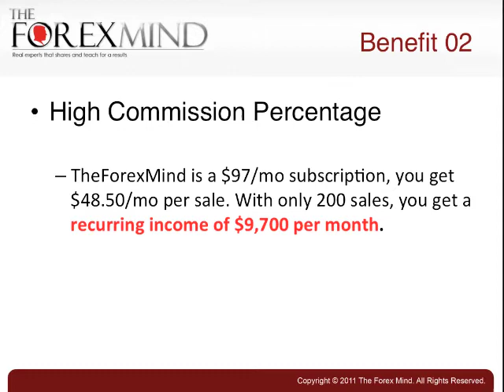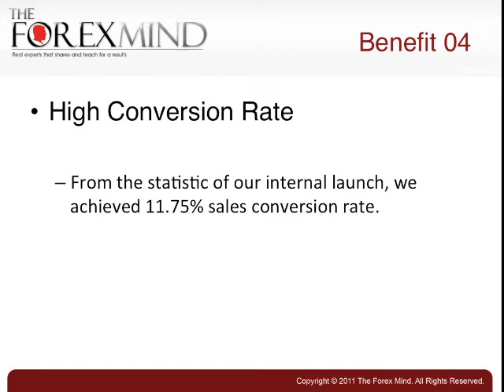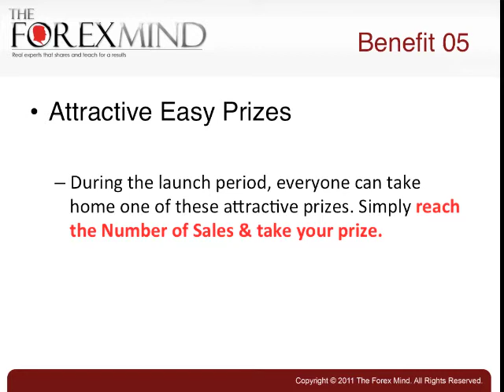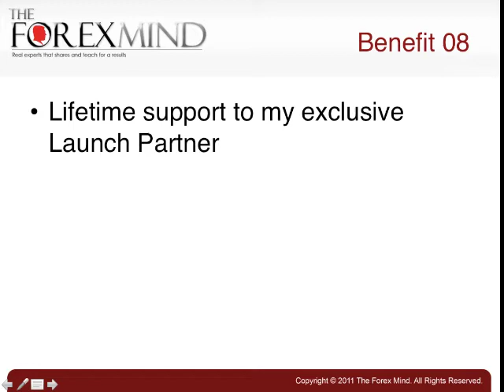The Forex Mind JV Video